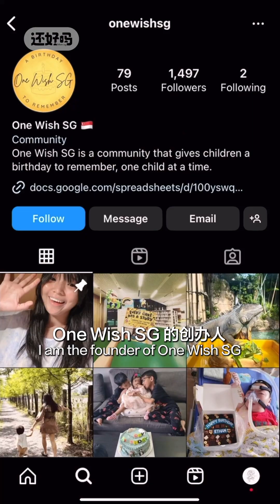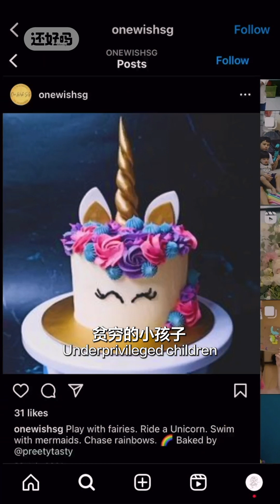什么时候我才能过生日？When can I Celebrate My Birthday「行 Action」Falice Ann 安可玫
什么时候我才能过生日？
When can I Celebrate My Birthday
「行 Action」Falice Ann 安可玫

愿平安喜乐时时伴随着你！